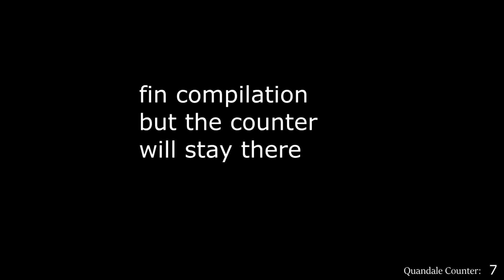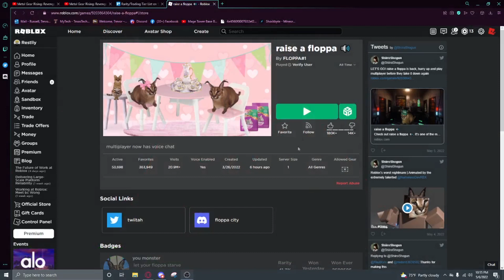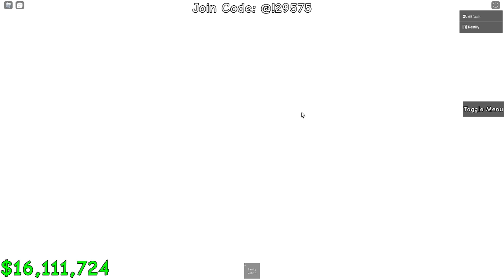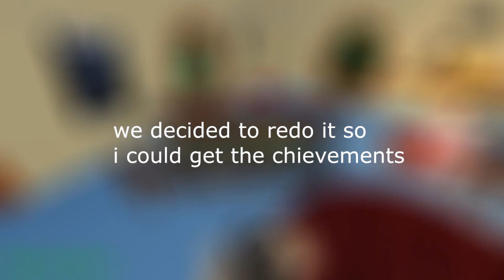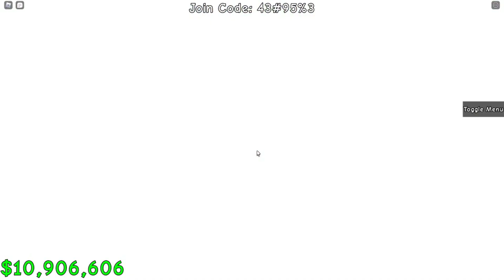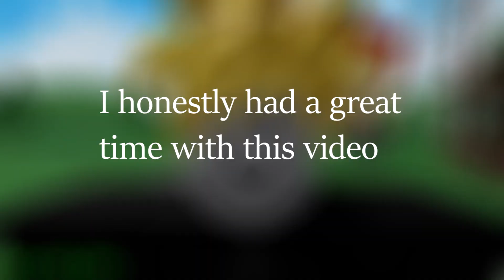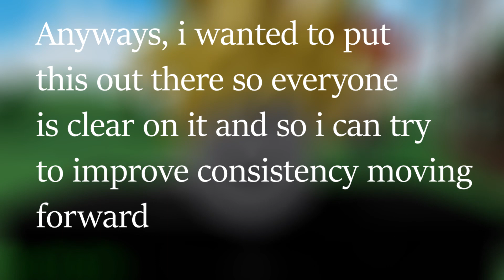Raising a Floppa goes REALLY wrong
Jacob and I go quite silly, pretty bonkers. Kinda goofy!

Quandale Dingle - The Race Freestyle

The Polar Express - End Title

Toby Fox - Attack Of The Killer Queen

Doom 2016 OST - Rip And Tear

Undertale OST: Enemy Approaching

Undertale OST: Thundersnail

Undertale OST: Hotel

Undertale OST: Here We Are